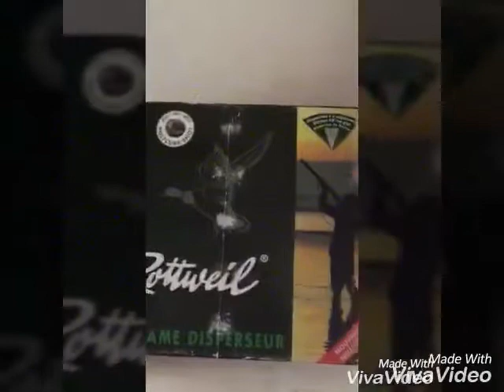Video présentation de cartouches de chasse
Bonjour a tous les amis on ce retrouve pour une nouvelle video de présentation de cartouches de chasse abonné toi et laisse un pouce bleu